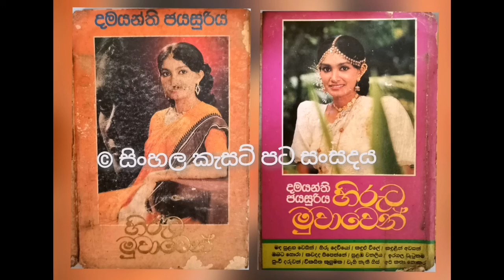Hiruta Muwawen Theme song (Original) හිරුට මුවාවෙන් තේමා ගීතය Damayanthi Jayasuriya & Rohana Bogoda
ගායනය - දමයන්ති ජයසූරිය සමග රෝහණ බෝගොඩ
පද- හර්බට් රංජිත් පීරිස්
තනුව- සරත් වික්‍රම
ටෙලිනාට්‍ය - හිරුට මුවාවෙන්

 නුවන් නිර්මාණ ලේබලයෙන් නිකුත්වූ දමයන්ති ජයසූරිය මහත්මියගේ 'හිරුට මුවාවෙන්' කැසට් පටයෙනි...

සියලු ගීත වල කතෘ අයිතිය මුල් ශිල්පීන් සතුවන අතර කැසට් පට ගීත සංරක්ෂණය කිරීම හැර වෙනත් කිසිදු ආකාරයක මූල්‍යමය ලාභ ඉපැයීමේ අරමුණින් කිසිදු ගීතයක් ප්‍රචාරණය නොකරයි.